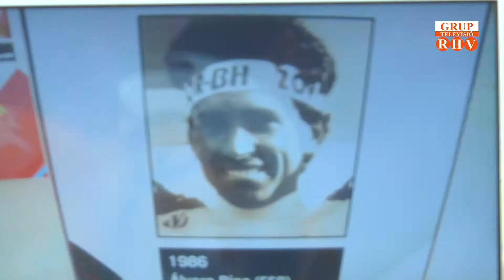2019/08/05 CULLERA PRESENTACIÓ VOLTA CICLISTA A ESPANYA